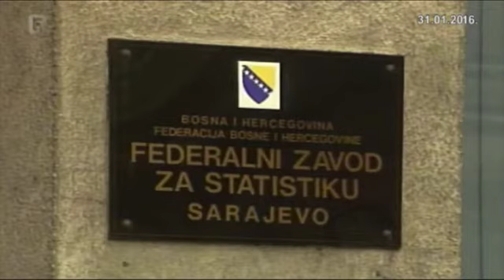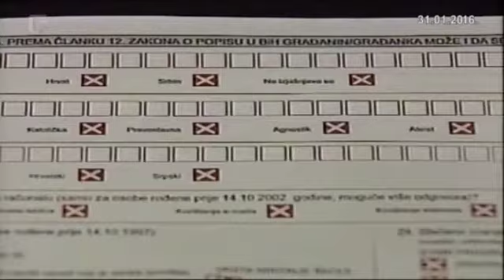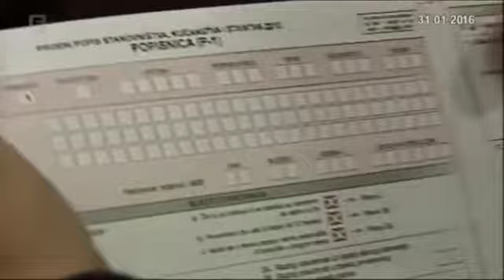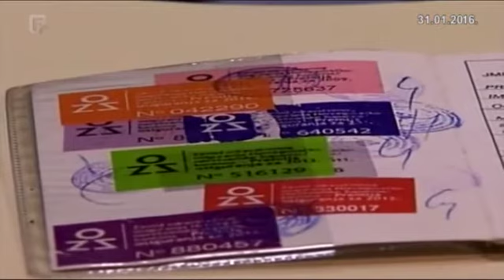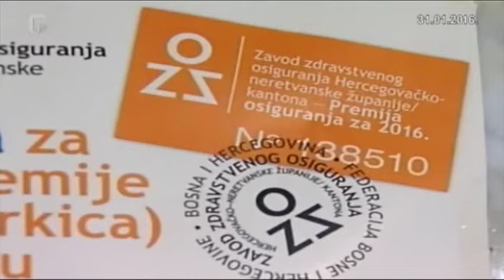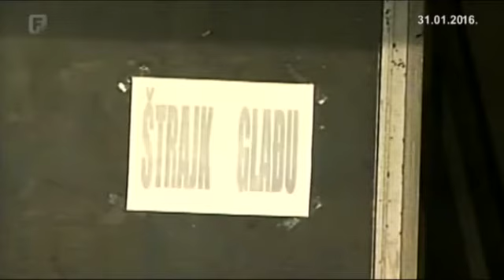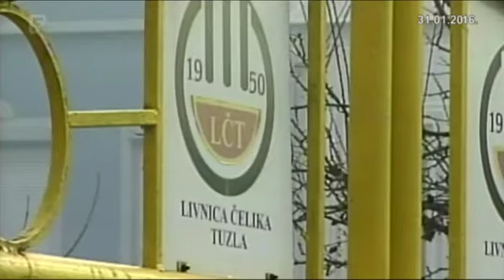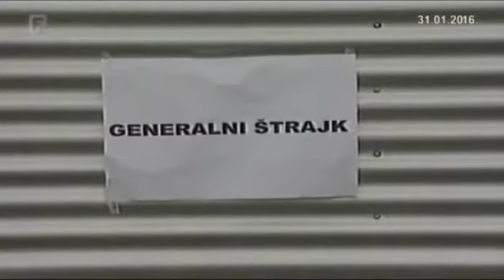Dnevnik 2 31.01.2016